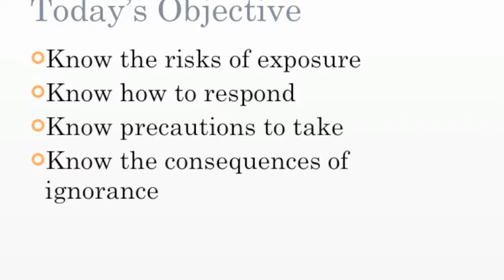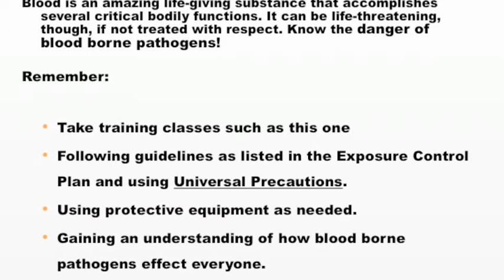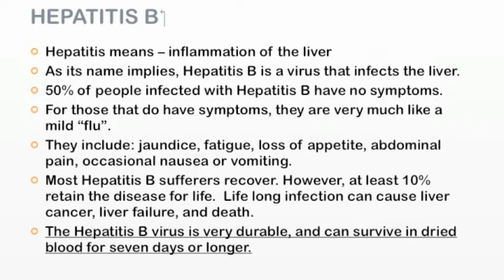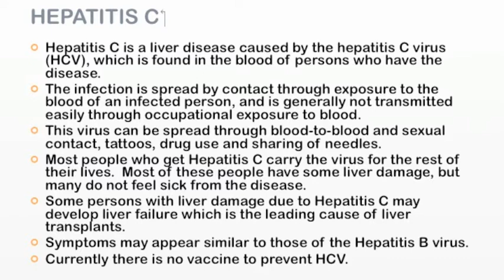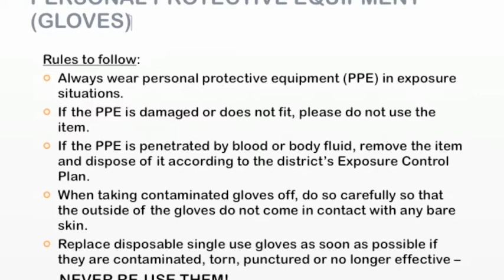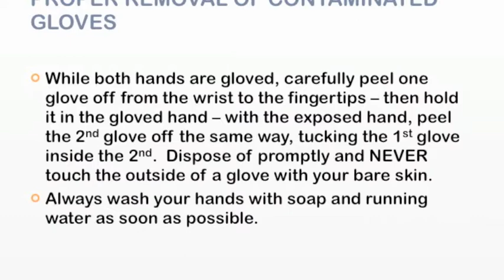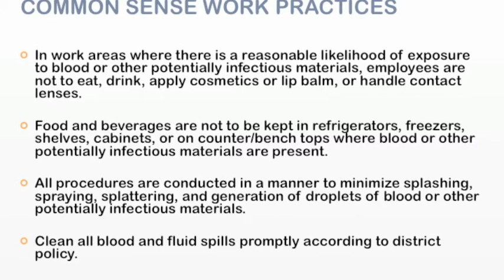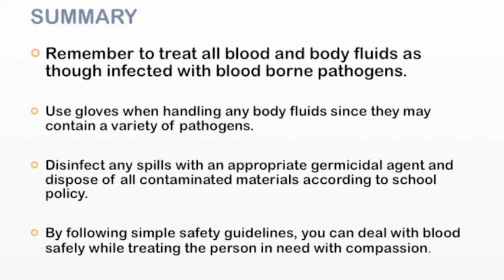Bloodborne Pathogens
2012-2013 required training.